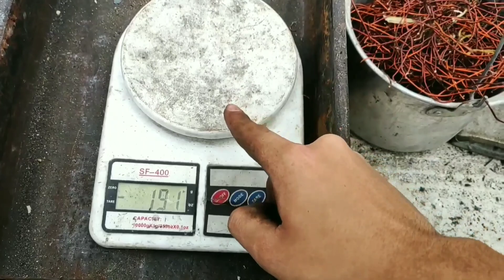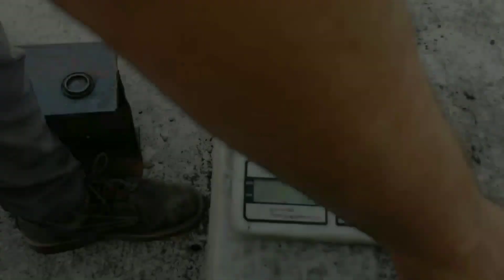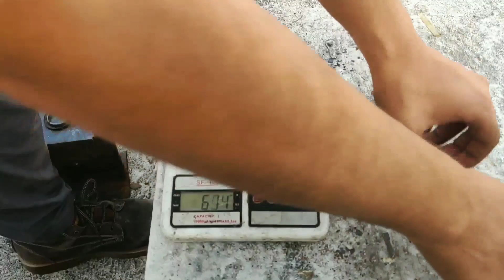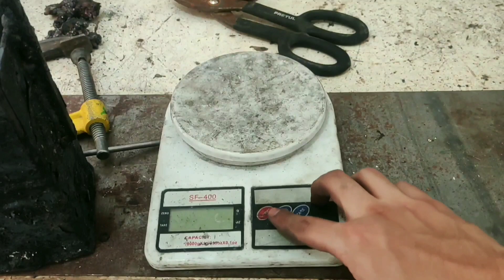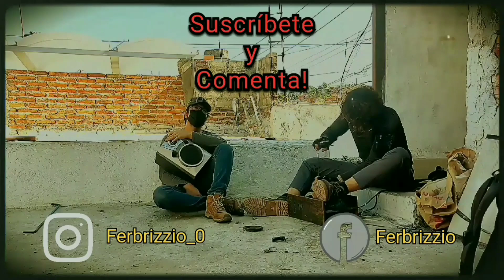Como Fundir Cobre y Aluminio🔥 nivel LATAM 😎 | Fundición de metales | 2022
El día de hoy desarmaremos y fundiremos un motor eléctrico completo para saber que lleva dentro🔥
acompáñanos nuestra triste historia de como cada vez el taller se desborona cada vez más jajaja, sin crisoles, sin carbón y sin casa próximamente pero con toda la actitud del mundo. 🕺😎

00:00 Introducción
00:20 Desarmado del motor
01:40 Encendido de horno
02:24 Llenado de crisol
02:47 Fundición del cobre
05:55 Vaciado de cobre
06:36 Fundición del Aluminio
08:23 Vaciado de Aluminio
09:33 Lijada y Pulida de lingotes
11:16 Acabado final